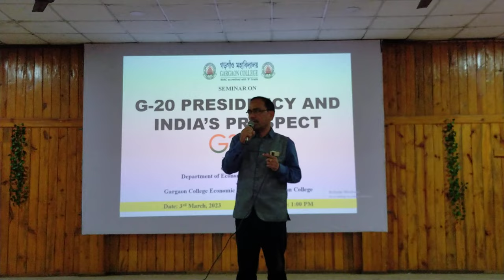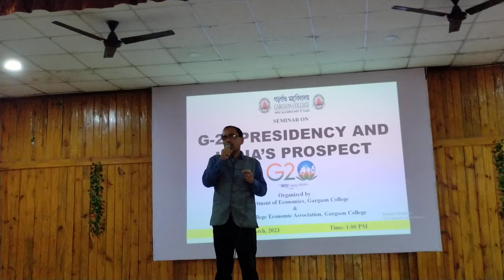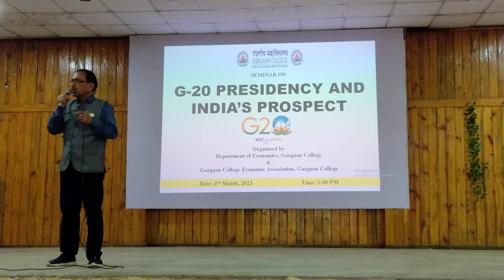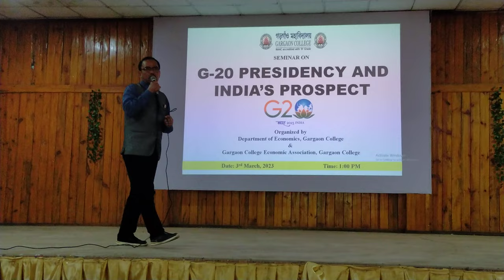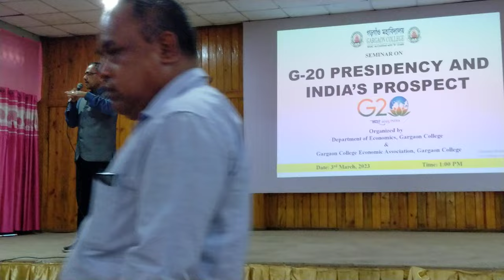G-20 Presidency and India's Prospects || Department of Economics || Gargaon College